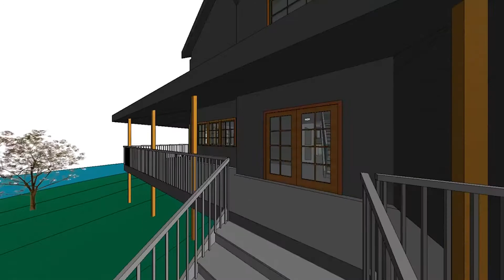Master of Science in Sustainable Building Systems Student Spotlight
Angelica Ferra is an MS student in the sustainable building systems program. After working in industry she found the SBS degree which combines her passion for engineering and architecture. Learn about Angelica's experience in this unique and interdisciplinary program.